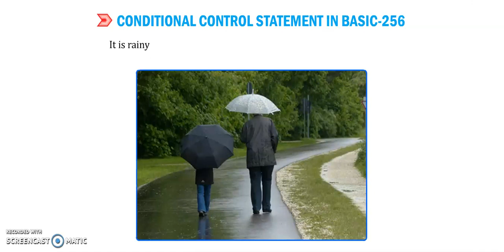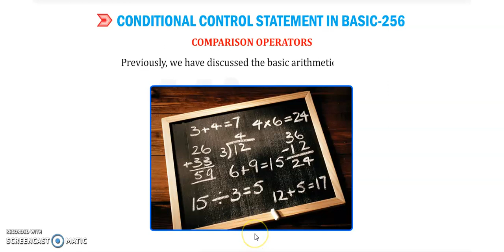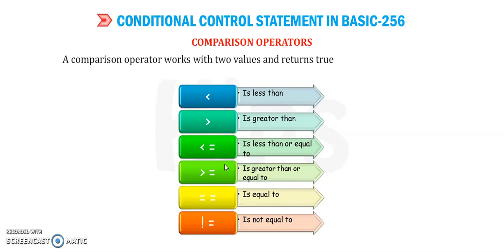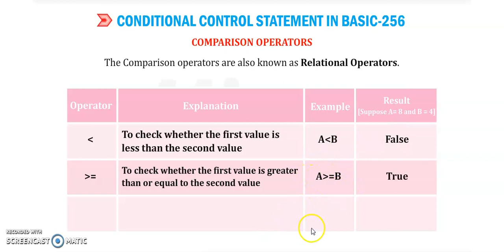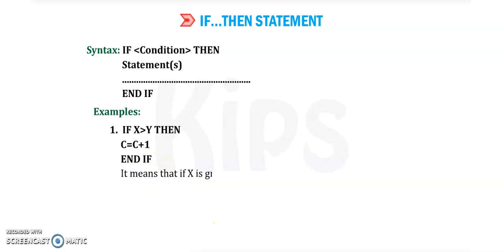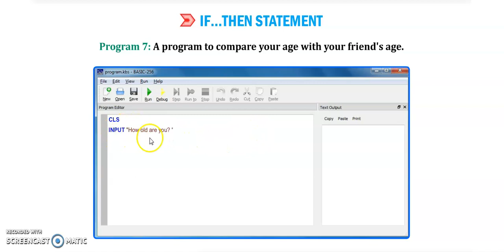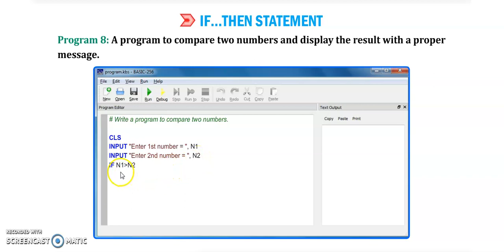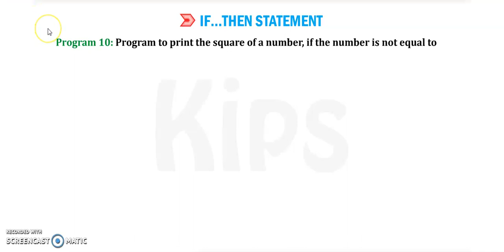class 6 ch- 8 Basic-256 Part-2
class 6  Ch - 8 Basic -256 In this video I have explained programs with conditional statements.